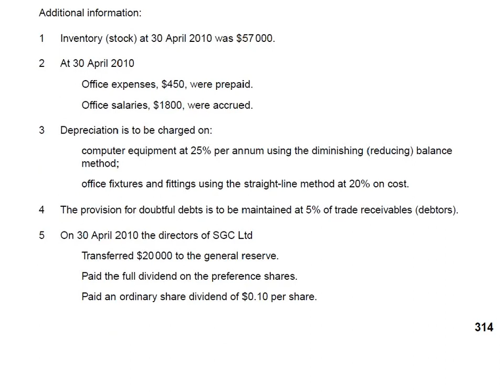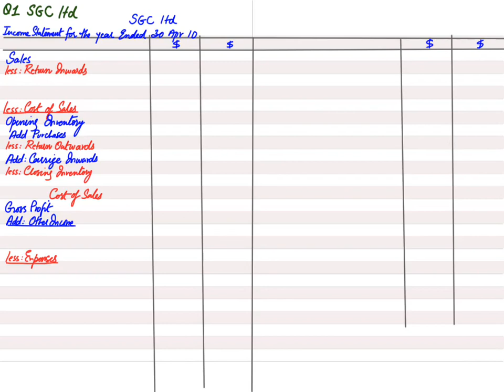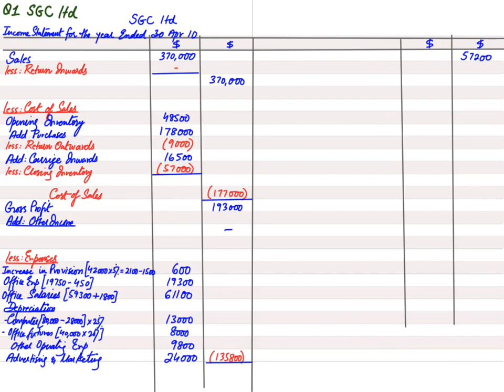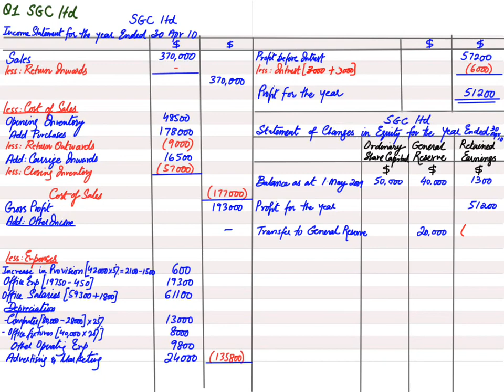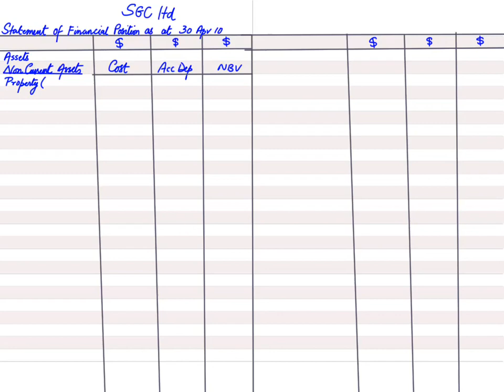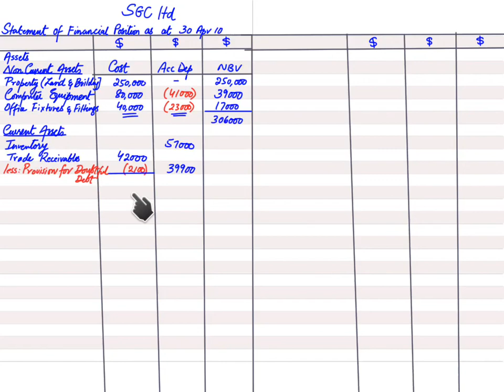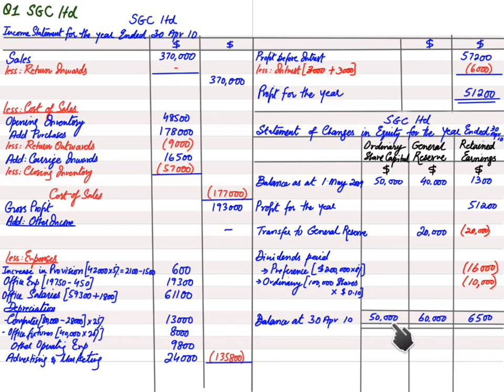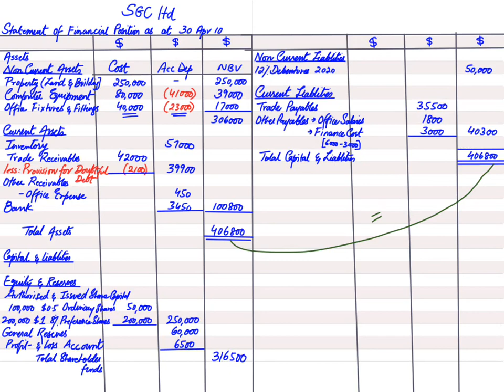Final Accounts for Companies - SGC Ltd | English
CAIE O Level Accounting (7707) Final Accounts for Companies - SGC Ltd Video Lecture in English by Sir ARD